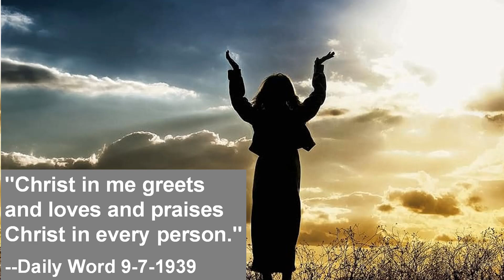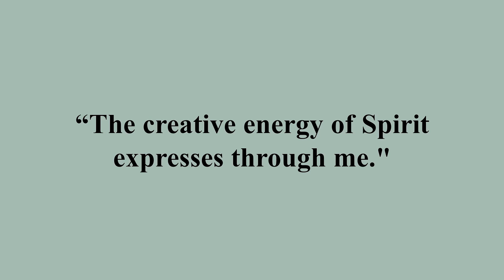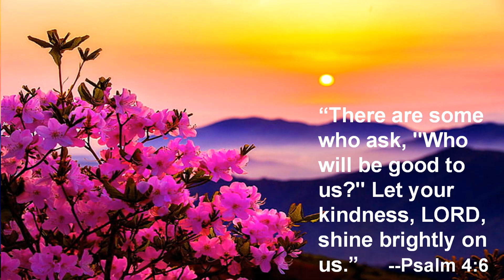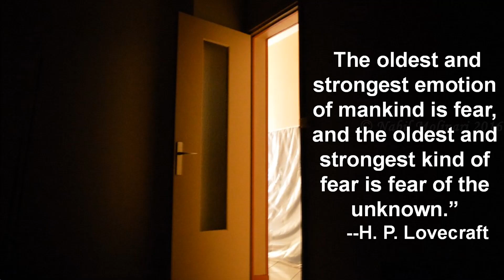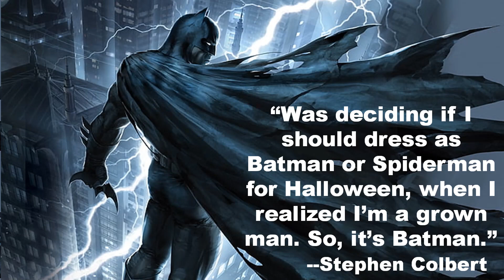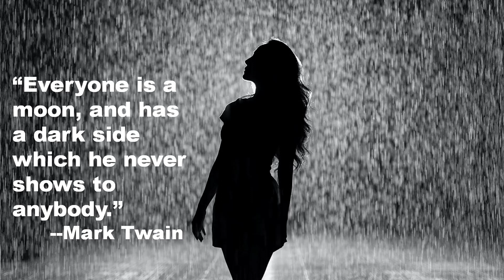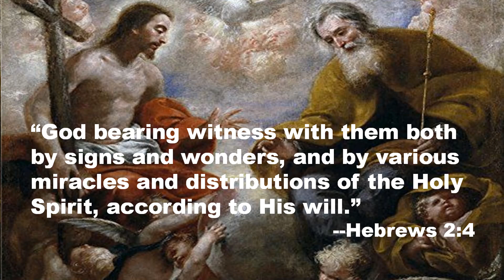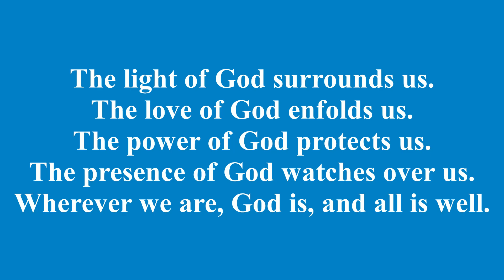10 27 2024